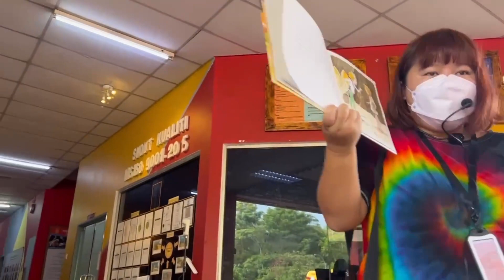【Misoka Kids】人民英雄故事会 - 消防员 Day 2